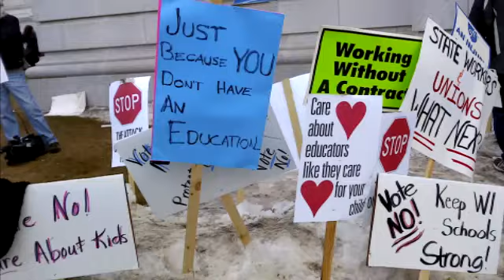2011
Summary of video from 2011